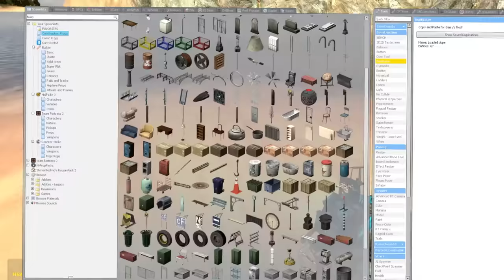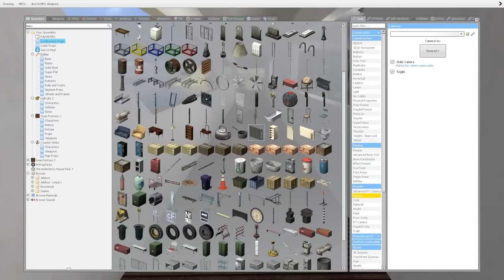ROBOT MEGALODON DESTROYS SHIP! (Garry's Mod)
Robot megalodon destroys ship in Garry's Mod Gameplay! Who knew a Robot Megalodon could cause more destruction than just a regular megalodon shark? Can SpyCakes escape this Gmod survival scenario caused by a Robot Megalodon out for ship destruction?